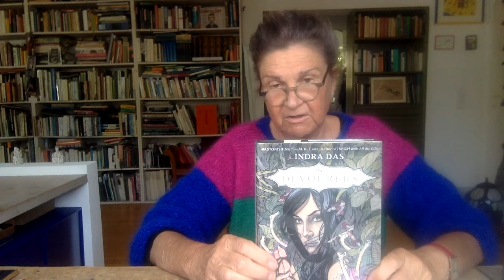"Von Göttinnen und Göttern ...", 35, Indra Das, The Devourers | Zeichensetzung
Der Roman des indischen Autors Indra Das, The Devourers, 2015, wurde stürmisch von der Presse v. a. der LGBZQ-Organisationen begrüsst. Er erzählt die Geschichte eines Gesaltwandlers, eines Halbbluts, halb Mensch, halb Wolf, seines Vaters, seiner Mutter. Es ist eine Geschichte, die die Frage aufwirft, wer ist der Mensch? Mensch oder Bestie? Gibt es eine, nur eine geschlechtliche Identität? Liebe, Lust, Begierde, Gewalt, beschrieben in einer sehr eindringlichen Sprache.